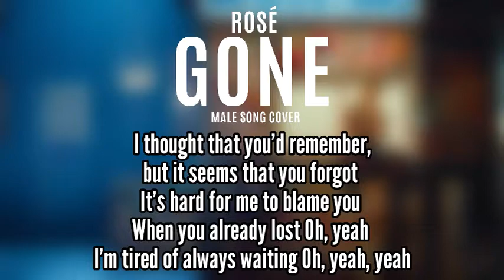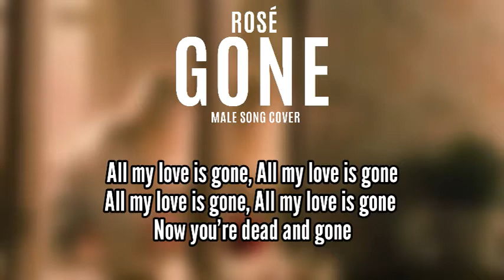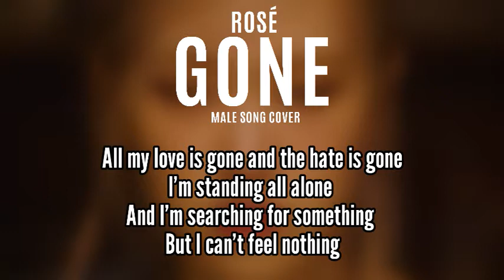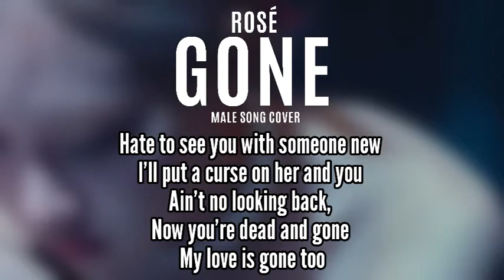ROSÉ - GONE Male Song Cover + Lyrics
➡️Lyrics:

I thought that you’d remember,
but it seems that you forgot
It’s hard for me to blame you
When you already lost Oh, yeah
I’m tired of always waiting Oh, yeah, yeah

I see you changed your number,
that’s why you don’t get my calls
I gave you all of me,
Now you don’t wanna be involved Oh, yeah, yeah
I really gotta face it Oh, yeah, yeah

Now it’s 8:00 in the morning

Am I the story that’s sad and true?
You had to be the one to let me down,
to color me blue

All my love is gone, gone, gone, gone

All my love is gone and the hate is gone
I’m standing all alone

I’ve packed my bags and go on
This don’t feel like home
Too much on this for a rainbow,
I feel so used
How am I supposed to live without you?
I refuse (Yeah)

Now you’re dead and gone
All my love is gone too